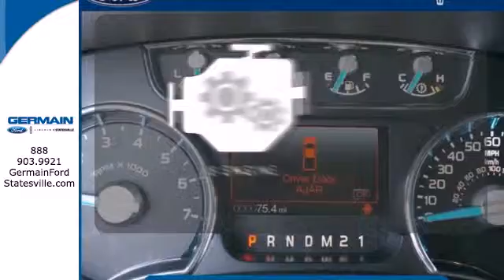2014 Ford F-150 Statesville NC Charlotte, NC F33742 - SOLD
Phone: .

Year: 2014
Make: Ford
Model: F-150
Engine: 5l 8 Cyl. Fuel Injected
Transmission: 4WD Automatic
Color: White
Interior: Black
Stock #: F33742
WE FINANCE! TRADES ACCEPTED! ASK ABOUT THE MILLION MILE WARRANTY AND FREE MAINTENANCE AS PART OF THE GERMAIN WINNERS CIRCLE 10 POINT GUARANTEE! When Ford created this F-150 Lariat with 4 wheel drive, they immediately enhanced the performance ability. Easily switch between two and four wheel drive to take advantage of the improved steering and superior acceleration. This Ford includes: WHITE PLATINUM METALLIC TRI-COAT EQUIPMENT GROUP 502A LUXURY Keyless Start Remote Engine Start Integrated Turn Signal Mirrors HD Radio Navigation System Power Mirror(s) Back-Up Camera AM/FM Stereo Sun/Moon Roof HID headlights Sun/Moonroof Power Folding Mirrors MP3 Player CD Player Rear Parking Aid Universal Garage Door Opener Heated Mirrors Satellite Radio Premium Sound System Auxiliary Audio Input ENGINE: 5.0L V8 FFV (STD) Flex Fuel Capability 8 Cylinder Engine LARIAT CHROME PACKAGE Integrated Turn Signal Mirrors Aluminum Wheels Power Mirror(s) Running Boards/Side Steps Wheel Covers Heated Mirrors 3.55 AXLE RATIO (STD) BLACK, LEATHER-TRIMMED BUCKET SEATS Power Passenger Seat Woodgrain Interior Trim Heated Front Seat(s) Leather Seats Cooled Front Seat(s) Adjustable Steering Wheel Power Driver Seat Passenger Adjustable Lumbar Driver Adjustable Lumbar Bucket Seats ELECTRONIC LOCKING Locking/Limited Slip Differential TAILGATE STEP TRANSMISSION: ELECTRONIC 6-SPEED AUTOMATIC Transmission w/Dual Shift Mode A/T 6-Speed A/T *Note - For third party subscriptions or services, please contact the dealer for more information.* More information about the 2014 Ford F-15

Germain Ford of Statesville dealership near Troutman NC is your Certified Ford dealer with Pre-owned Ford models in stock. Germain Ford Lincoln of Statesville, serving Hamptonville NC, has a wide variety of Certified Pre-owned sedans, coupes, and convertible cars, trucks and SUV's in stock.

Germain Ford of Statesville dealers near East Bend NC has a complete parts department with OEM and aftermarket parts in stock. Germain Ford Lincoln of Statesville near Cleveland NC also offers convenient service appointments. Proudly serving the nearby communities of Mount Airy, Taylorsville, North Wilkesboro, Elkin, Claremont, Troutman, Dobson, East Bend, Hamptonville, Cleveland, Millers Creek, Catawba, North Carolina.